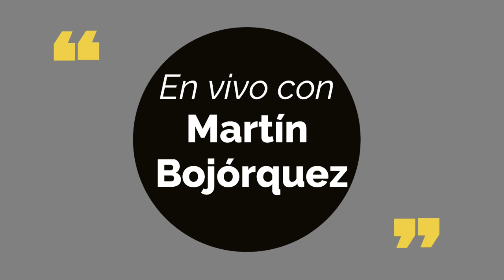fidel 2 3 jun 2021 02 junio 2021 08 15 29 p m